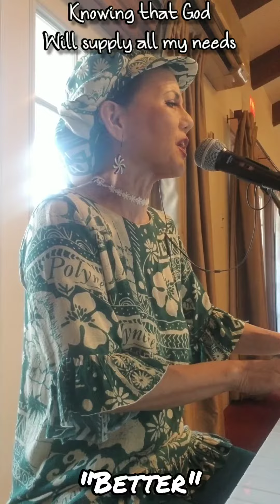"Better" - Pam Gamboa Petersen